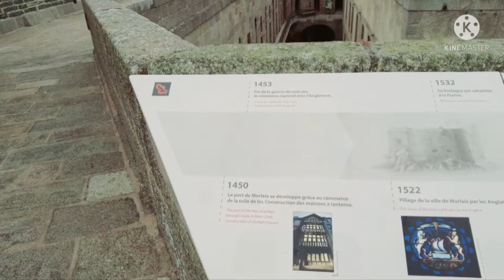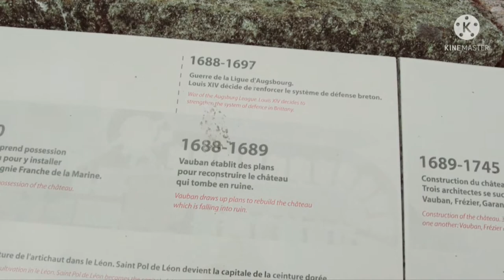CARANTEC CASTLE IN BRETAGNE FRANCE PART 2 4K VIDEO